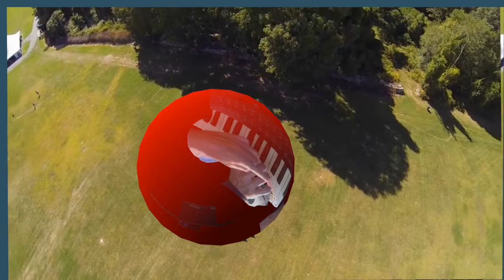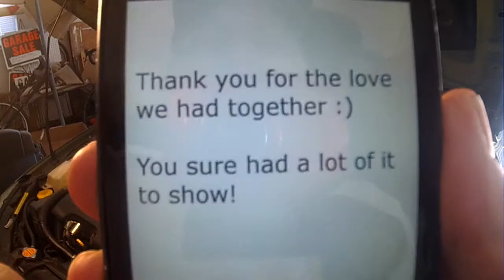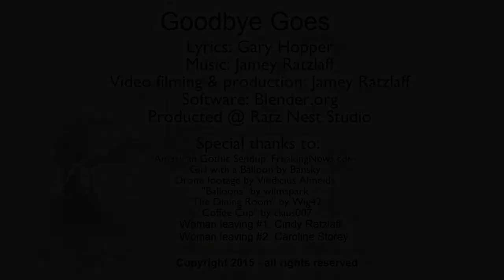Goodbye Goes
Full version of the music video "Goodbye Goes" written by Hopper / Ratzlaff and producted in Ratz Nest Studio.